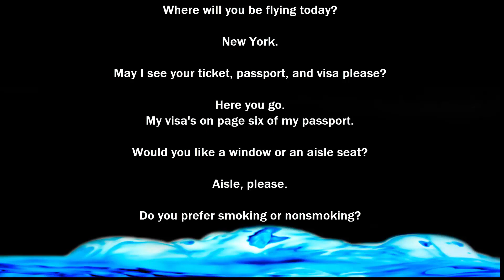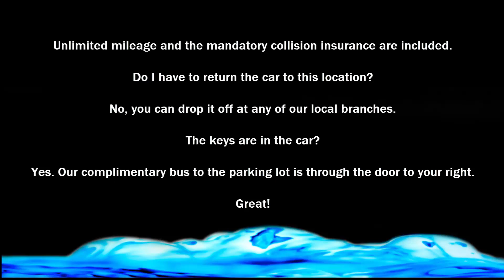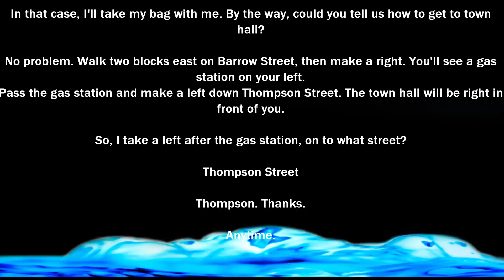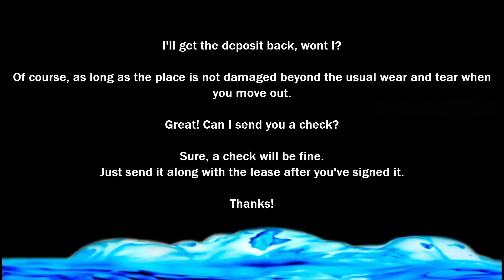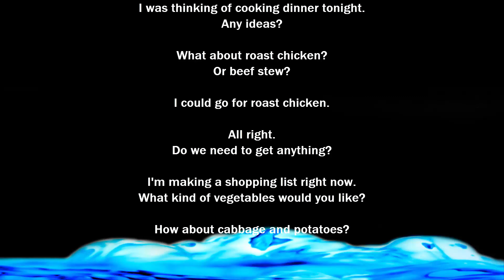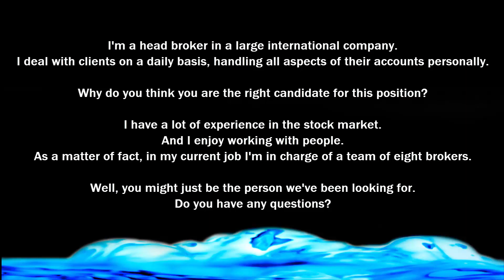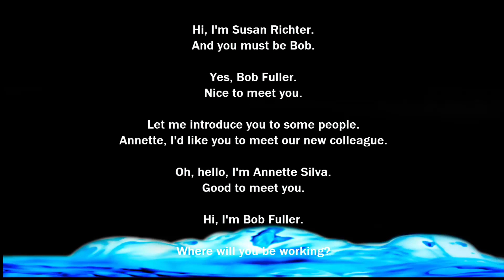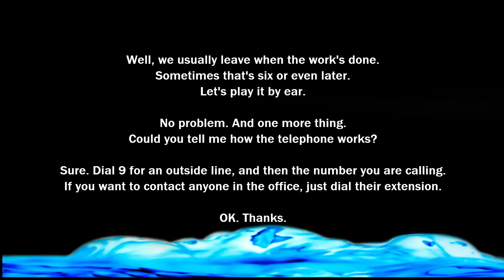Американский английский часть 1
Четырнадцать диалогов.